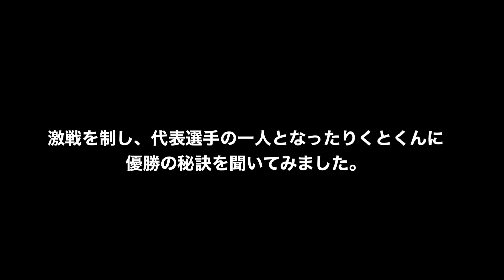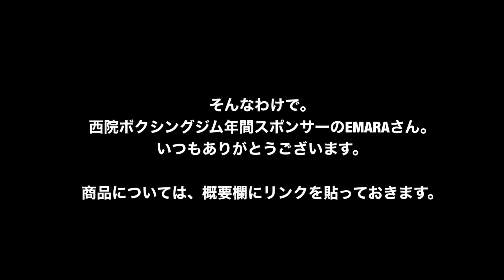◼️マスボクシングからのアドバイス動画 動きの中で強打を打つ！ジャブの種類を増やす！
西院ボクシングジム年間スポンサーEMARA
アナウンサーの宮崎宣子さんが運営される会社です。